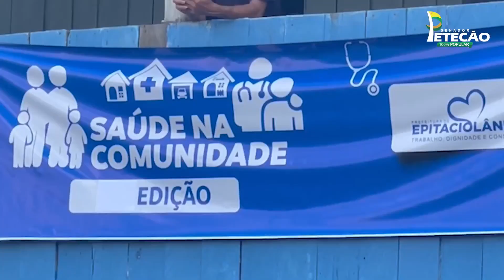Sen Petecão em Epitaciolândia...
Bem-vindo ao Canal oestadoacre! Acompanhe temas importantes do momento.